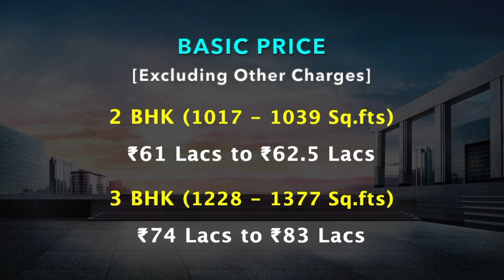KG Eleganza - Mogappair Apartments For Sale | Chennai Flats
FLATS OVERVIEW

✓ Floors : S + 15
✓ Possession : Aug 2025

BASIC PRICE

2 BHK (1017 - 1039 Sq.fts)
₹61 Lacs to ₹62.5 Lacs

3 BHK (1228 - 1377 Sq.fts)
₹73.7 Lacs to ₹82.6 Lacs

4 BHK (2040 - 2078 Sq.fts)
₹1.22 Cr. to ₹1.24 Cr.

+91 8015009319